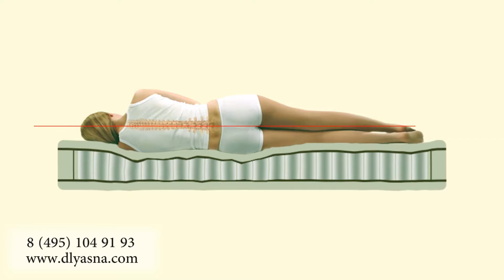Обзор ортопедической раскладушки "Основа сна"